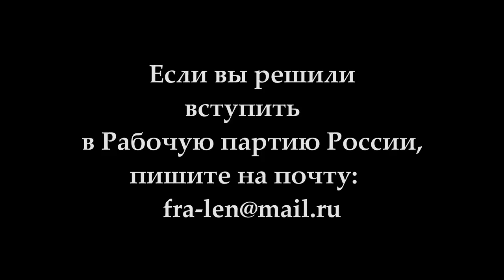XXIV Съезд Рабочей партии России (10 и 11 июня 2017 г.). К.В.Горохова.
XXIV Съезд РПР (10 и 11 июня 2017 г.). К.В.Горохова.
Оператор инкубатора, г. Энгельс.

Желающие помочь Фонду Рабочей Академии могут перечислить пожертвования на карту Сбербанка:
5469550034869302